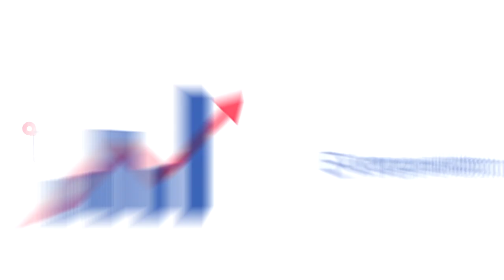Reel Panda Rojo Media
La mejor manera de conocernos es conocer nuestro trabajo.